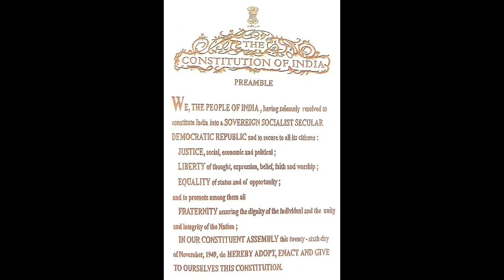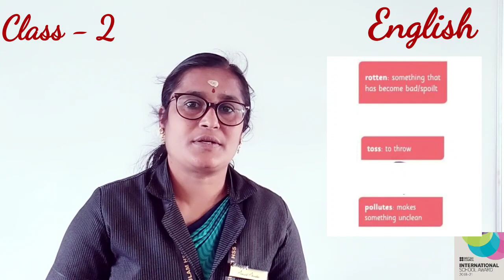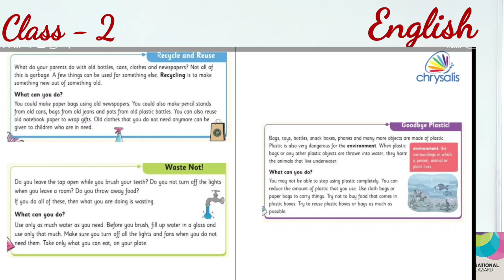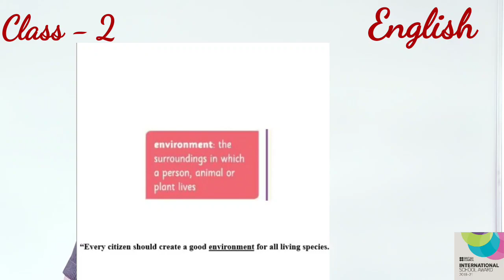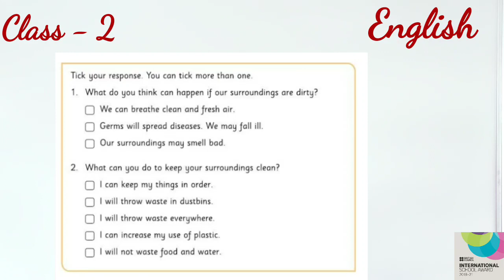Class 2 English Chapter 05 A Clean World (Part - 2)